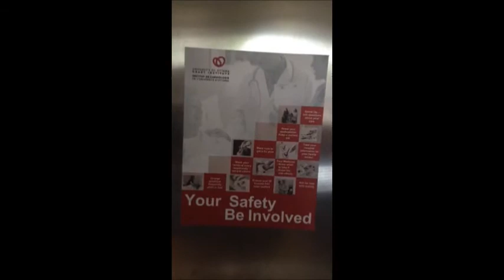University of Ottawa Heart Institute - Your Safety Be Involved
Medication Safety Video Competition Entry by U of O Heart Institute - "Your Safety Be Involved"

The video with the highest views will win!  Click the link for more details about Canada's Virtual Forum on Patient Safety & Quality Improvement

Final view count on Friday November 2nd at Noon MT is 526